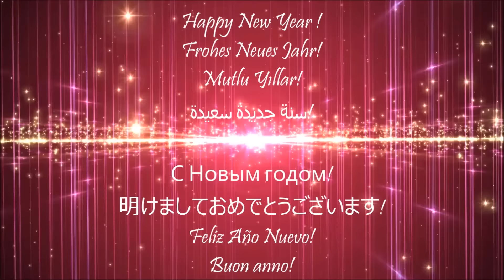The Last of Us - NEW YEAR MONTAGE !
And special thanks to my all subs;)
Btw i wrote happy new year for other languages. I hope they're not wrong:)
Annnnd...